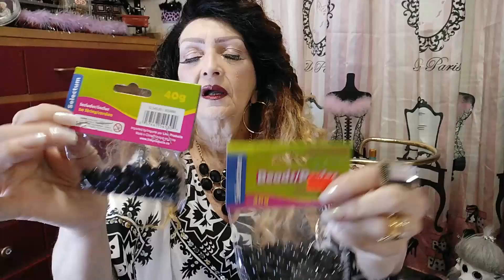COMPRINHAS / THRIFT STORE E DOLLAR